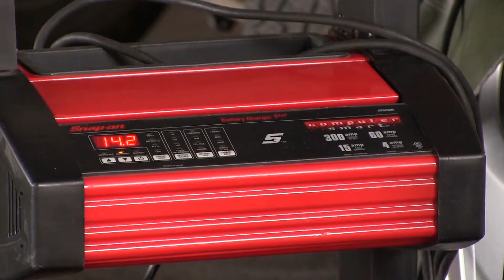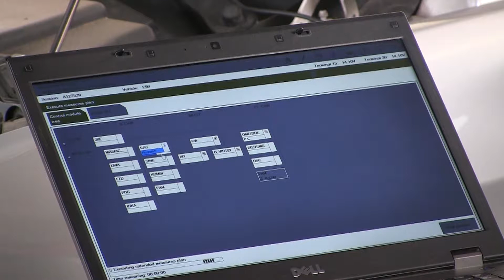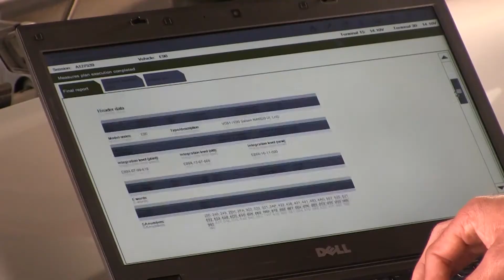Taller ASACSA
Compartimos con ustedes el video de Taller ASACSA